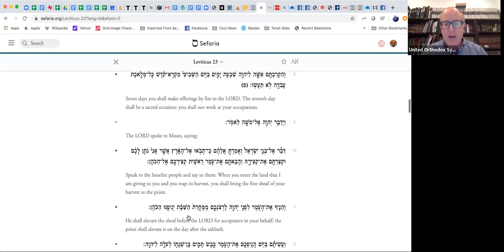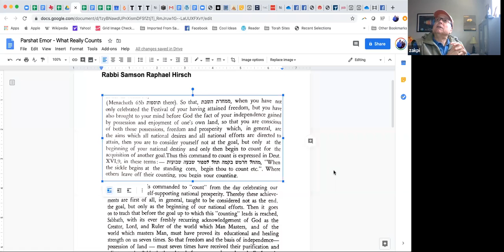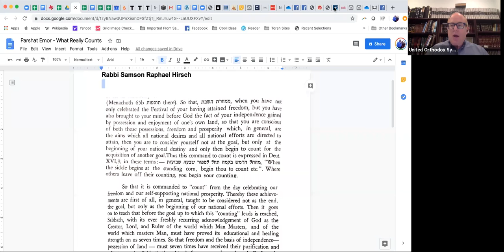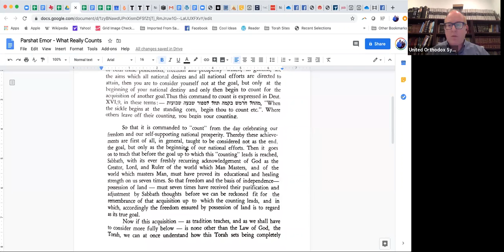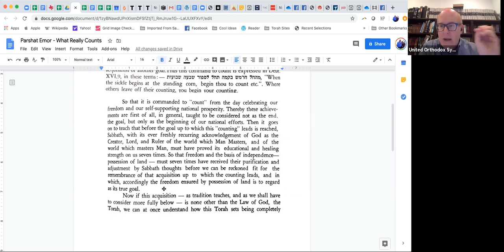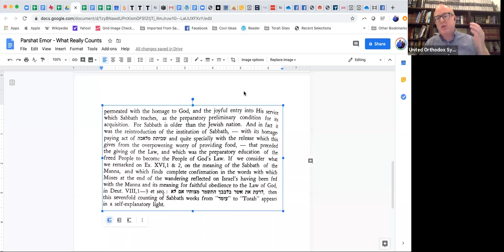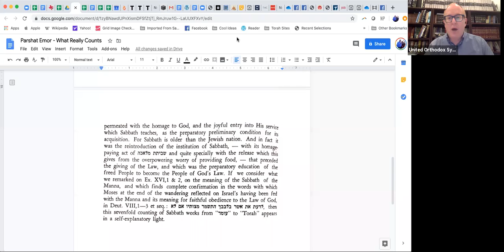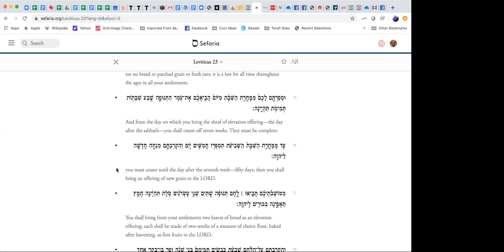What Really Counts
Samson Raphael Hirsch on Counting The Emor. Why The Mitzvah starts ONLY once Pesach  has started and once Bnei Yisrael entered into Eretz Yisrael. Liberty and prosperity as a means to an end.
Lunch and Learn Parshat Emor - 2020.